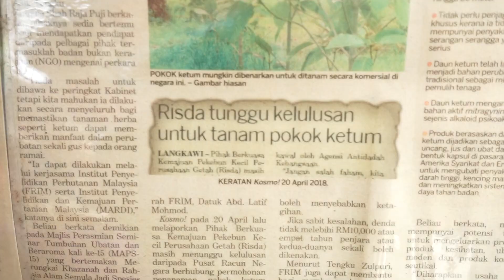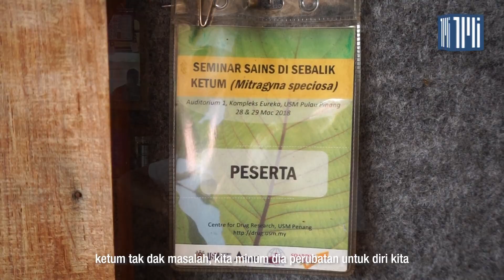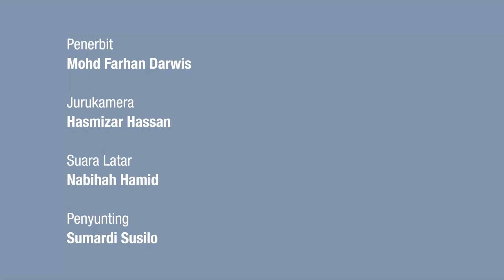Belenggu ketagihan heroin musnah dengan ketum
Selepas 40 tahun dibelenggu dengan ketagihan heroin, Mohd Saad Che May akhirnya berjaya meninggalkan tabiat itu selepas mengambil ketum sebagai rawatan alternatif.

TheMalaysianInsight // 🎥: Hasmizar Hassan